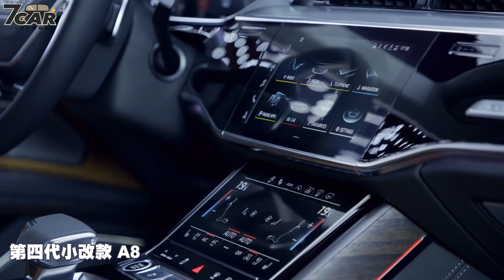【影音新聞】Audi A8 / S8｜旗艦房車再進化【7Car小七車觀點】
Audi 日前發表第四代小改款 A8 及 S8 車系，將在今年 12 月起於歐洲開始接單，德國市場的 A8 建議售價為 99,500 歐元起 (約合新台幣 321 萬元起)，S8 則為 144,800 歐元起 (約合新台幣 467.1 萬元起)。

第四代小改款 A8 / S8 導入數位矩陣式 LED 頭燈及數位 OLED 尾燈組，Singleframe 六角形水箱罩較先前更寬，內部格柵排列也重新設計，而保險桿中的鍍鉻元素也進一步增加，並調整下氣壩的造型，提供 18~21 吋輪圈選項，也提供 S-Line 運動化套件供選配，至於 S8 則擁有專屬的套件，搭配雙邊雙出排氣尾管。